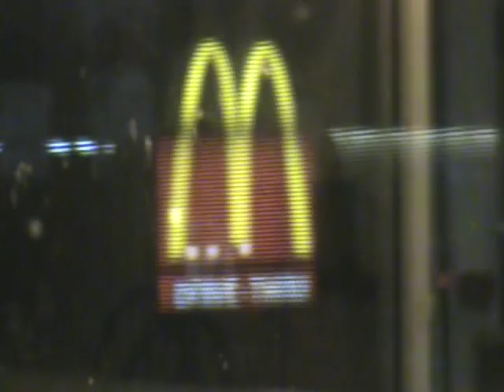Night Adventures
A quick overview of a midnight walk to our nearest Mickey D's.
Amateur video editing.
Tyler, JangWon, and Me!
It was fun and finger-numbing to hold the camera.